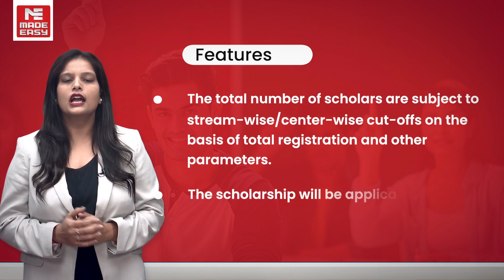National Scholarship Test (NST) | For GATE 2024 & ESE 2024 | Classroom & Online Courses | MADE EASY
Give your GATE 2024 and ESE 2024 preparation a kick start by overcoming the financial hurdles. Yes! you heard it right. MADE EASY (India’s best Institute for GATE & ESE) has announced National Scholarship Test (NST) for admissions to GATE & ESE 2024 batches.

National Scholarship Test (NST) is an initiative of MADE EASY to inspire and support talented students; to chase their dream careers, and overcome financial hurdles. The prime motto of the National Scholarship Test (NST) is to help deserving students of the economically weaker sections in the form of scholarships, based on their performance.

We at MADE EASY (India’s best Institute for GATE & ESE) believe financial hurdles should not stop any aspirant to chase their dream as talent is something that always outshines.

MADE EASY will be conducting National Scholarship Test (NST) for admissions to ESE+GATE 2024 and GATE 2024 classroom and Live-Online courses.

A must watch video for all the aspirants appearing for NST to ensure that they do not miss out any important context.

Last Date to Enroll 03 Oct 2022.

Note* Scholarship % will be allocated based in the marks obtained in NST.

IMPORTANT DATES

Registration Start Date: 5th Sep 2022
Registration End Date: 3rd Oct 2022
Test Date: 9th Oct 2022
Test Mode: Online Proctored Mode